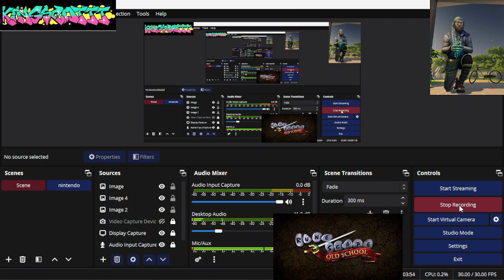OSRS RuneScape Alter Runs With Bones!